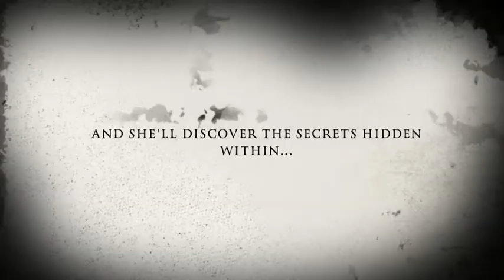The Psycho Brother iMovie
Well this was put together by me and my little brother. He is not actually like this... (All the time)!!!:)